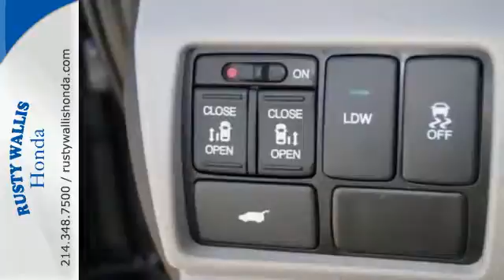2016 Honda Odyssey Dallas TX Fort Worth, TX #160565 - SOLD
Year: 2016
Make: Honda
Model: Odyssey
Trim: 5dr EX-L
Engine: 6 Cyl - 3.5 L
Transmission: Automatic
Color: Modern Steel Metallic
Interior: Gray
Stock #: 160565
VIN: 5FNRL5H63GB048236

Address:
12277 Shiloh Road